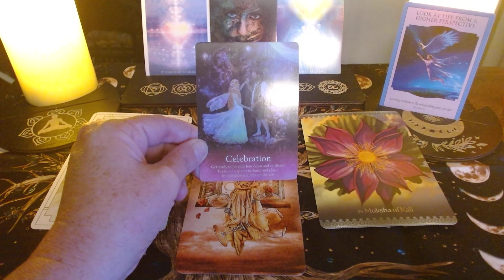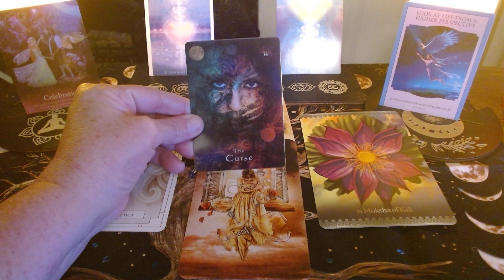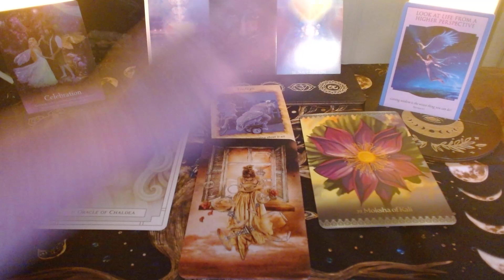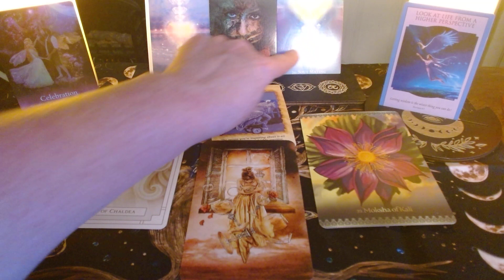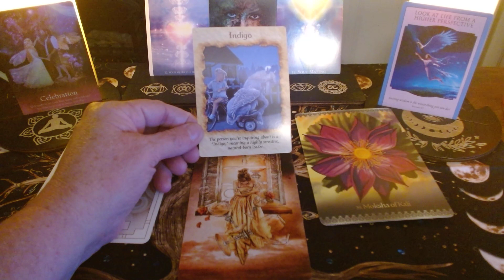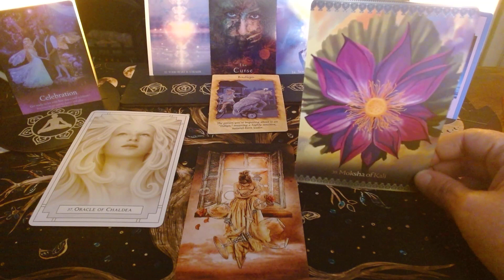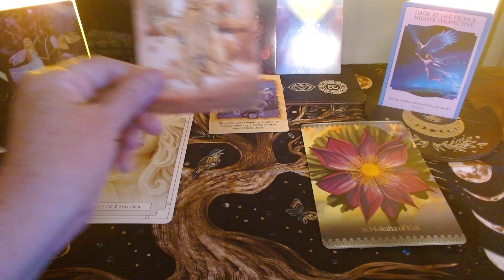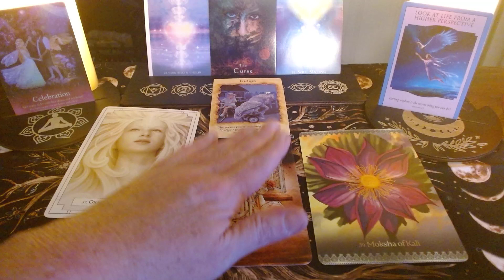Devine Oracle Message